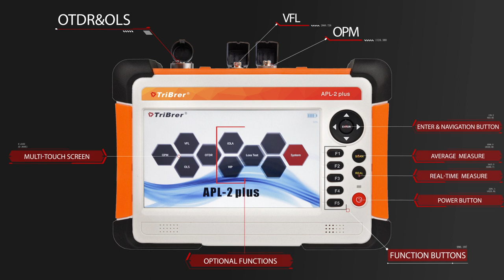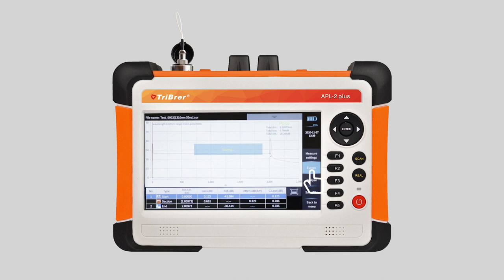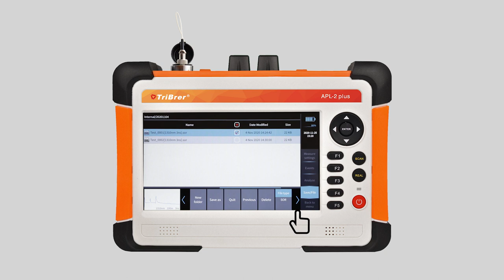7 inch Multi-touch Screen OTDR APL-2 plus